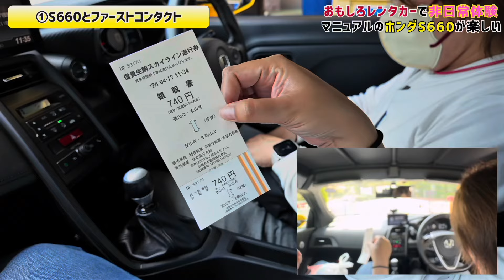【ホンダS660】おもしろレンタカー MTのオープンカーで非日常を楽しむ🛻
今回はおもしろレンタカー大阪中央店さんでホンダS660（JW5）をお借りしました。内外装の紹介や、オープンカーでの走行&ちょこっとレビューをやっていきます。
大阪奈良を結ぶ阪奈道路から信貴生駒スカイラインを通って生駒山上遊園地へ行って参りまいた。

0:00 ①S660とファーストコンタクト
9:39 ②カッコ良い！内外装チェック
16:18 ③最高に気持ちいい！オープンカー体験

👍 動画が役立ったら「いいね！チャンネルの登録者数が増えると、さらに多くの情報を共有できます！

📢 ご質問や意見があれば、コメント欄で教えてください。皆さんのコメントを楽しみにしています！

🟨【ゆいきよ】yui ときよぴーチャンネルオフィシャルオリジナルグッズショップ
●PCサイト